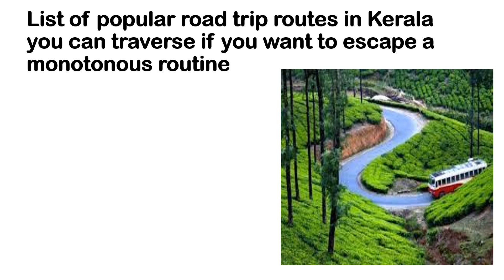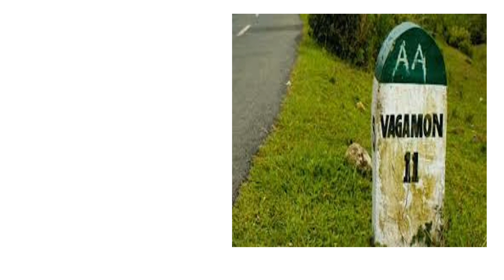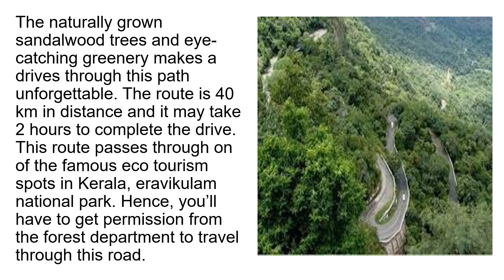List of popular road trip routes in Kerala | Green Global Derive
Going on an epic road trip is one thing that tops the bucket list of most youngsters today. Road trips are the best way to satisfy your desire for adventure and escape the monotony of every day life.